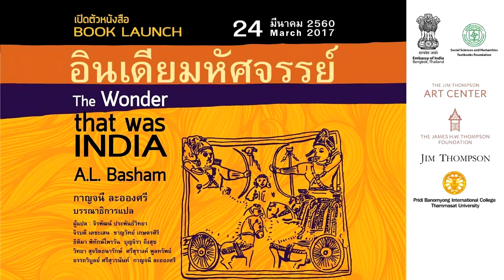เปิดตัวหนังสือ "อินเดียมหัศจรรย์" : คริส เบเกอร์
หนังสือใหม่ "อินเดียมหัศจรรย์" แปลจาก The Wonder that was India โดย A.L. Basham
แปลโดย : จิรพัฒน์ ประพันธ์วิทยา | จิรบดี เตชะเสน ชาญวิทย์ เกษตรศิริ | ธิติมา พิทักษ์ไพรวัน | บุญจิรา ถึงสุข | วิทยา สุจริตธนารักษ์ | ศรีสุรางค์ พูลทรัพย์ | อรรถวิบูลย์ ศรีสุวรนันท์ | กาญจนี ละอองศรี
บรรณาธิการแปล : กาญจนี ละอองศรี

จัดโดย มูลนิธิโครงการตำราสังคมศาสตร์และมนุษยศาสตร์
ร่วมกับสถานเอกอัครราชทูตอินเดียประจำประเทศไทย
มูลนิธิเจมส์ เอช ดับเบิลยู ทอมป์สัน
บริษัทอุตสาหกรรมไหมไทย
วิทยาลัยนานาชาติปรีดี พนมยงค์ มหาวิทยาลัยธรรมศาสตร์

วิทยากรโดย : วีระ ธีระภัทรานนท์ :  สาวิตรี เจริญพงศ์ : คริส เบเกอร์ : เชษฐ์ ติงสัญชลี
ดำเนินรายการโดย : กาญจนี ละอองศรี
พิธีกร : ปองขวัญ สวัสดิภักดิ์

ณ  บ้านไทยจิมทอมป์สัน / The Jim Thompson House ซอย เกษมสันต์ 2  ถนนพระราม 1  กรุงเทพฯ เมื่อวันที่ 24 มีนาคม 2560